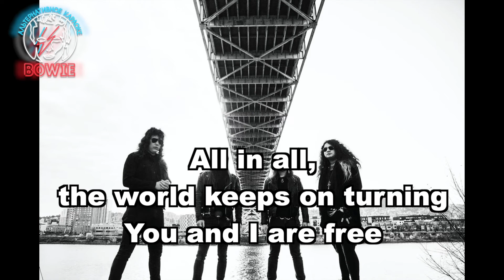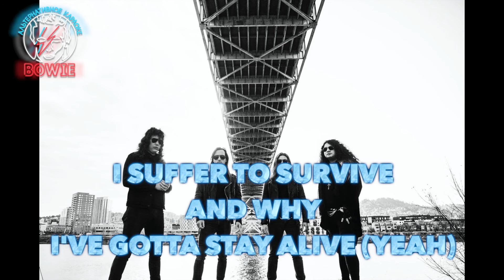Unto Others [KARAOKE] - Why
Support artists!